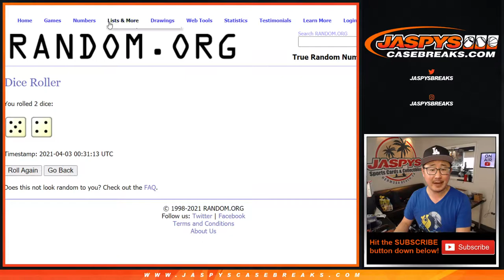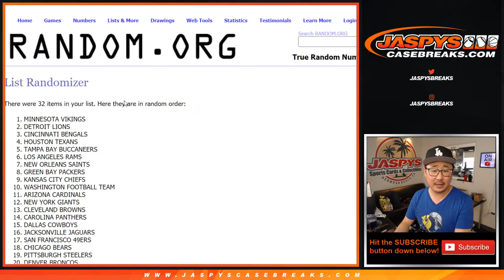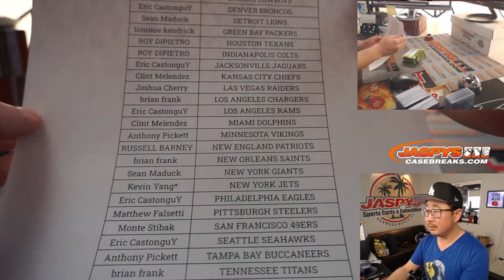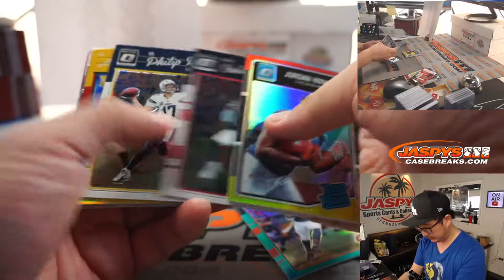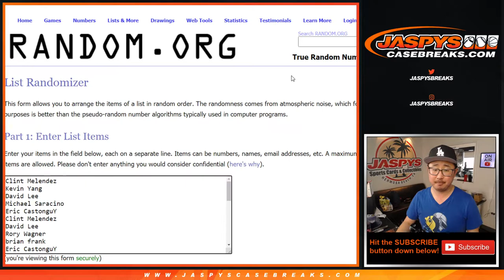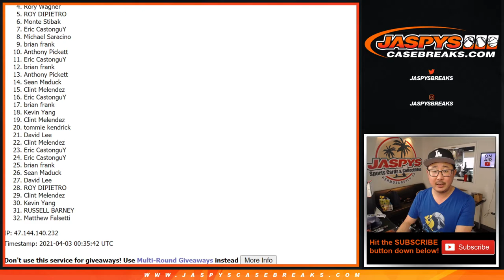Fr, 04.02.21 // 1Box (mega) RT #5 // 2016 Optic NFL